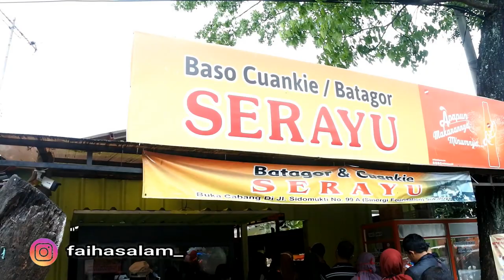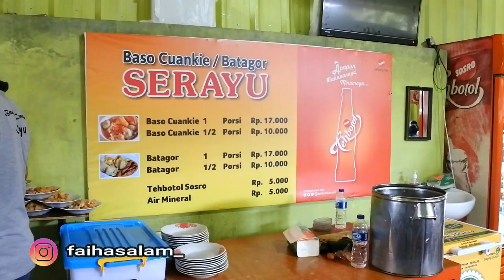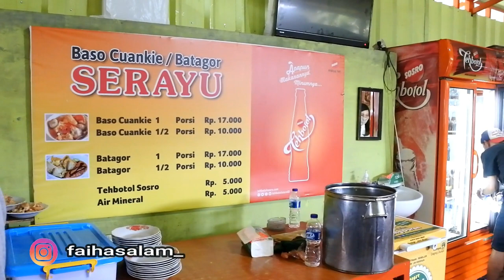BASO CUANKIE SERAYU TERBARU 2020 | FAIHA RAYI MAKAN DI BASO CUANKIE SERAYU BANDUNG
kita makan baso bareng yuuu..
di baso cuankie serayu Bandung
hayoo siapa yang sudah pernah makan disini??
buat sobat yang belum pernah kesini, ini nih jam operasionalnya
BUKA : 11.00
TUTUP : 19.00
LOKASI: JALAN SERAYU NO 2 CIHAPIT BANDUNG WETAN KOTA BANDUNG JAWABARAT 40114
selamaaat mencoba yaaa...

video ini aku beri judul BASO CUANKIE SERAYU TERBARU 2020 | FAIHA RAYI MAKAN DI BASO CUANKIE SERAYU BANDUNG
nonton sampai habis yaaa sobaaaattt..
Follow juga instagram aku @faihasalam_
TERIMAKASIH SELALU SUPPORT AKU.

holiday di bandung
bakso cuankie serayu
cuankie
resep pembuatan cuankie
resep pembuatan batagor
batagor bandung
rute ke baso serayu bandung
jalan ke baso serayu bandung
peta jalan serayu
arah mana baso serayu bandung
jalan riau bandung
jus stroberi
jus mangga